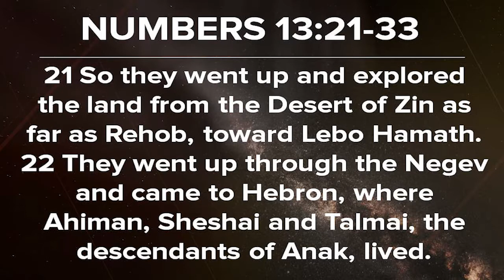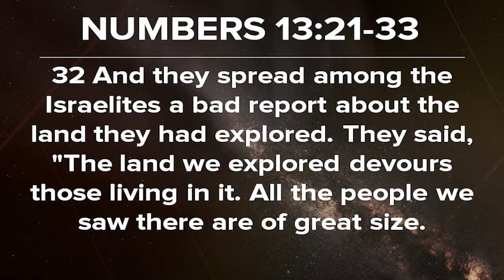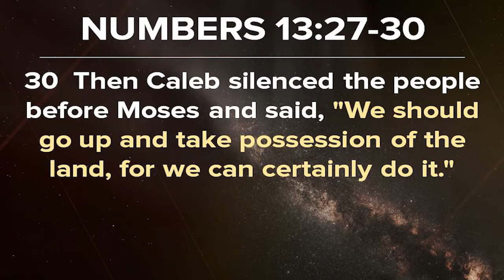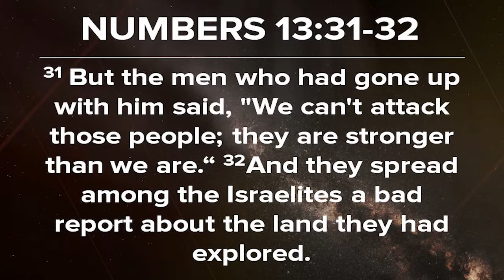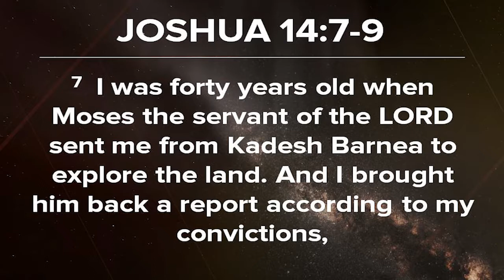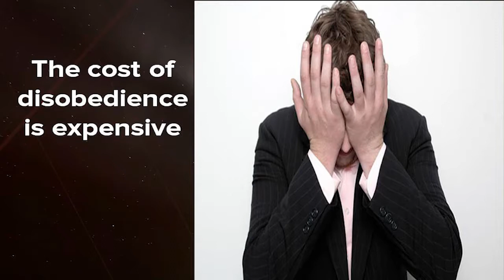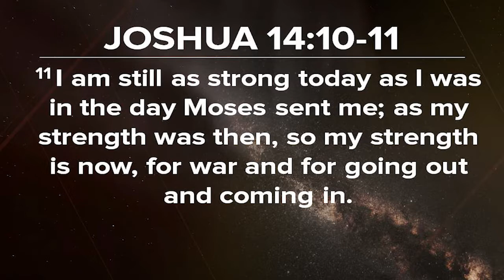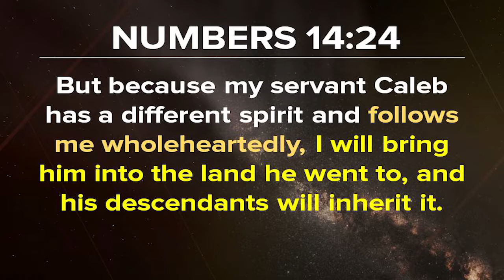Walk by Faith in 2018 Ptr Eric Manuel 123117